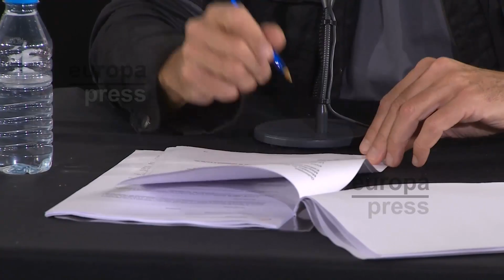Ya conocemos a los próximos presentadores de los Goya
Los presentadores para los premios Goya 2019 ya se han dado a conocer. Este año la elección ha sido una pareja que también lo es en la vida real. Estos maestros de ceremonia sustituirán a los anteriores presentadores: Ernesto Sevilla y Joaquín Reyes, que el año pasado suscitaron una oleada de críticas.